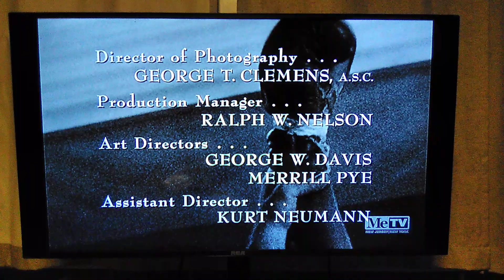The Big Tall Wish (Part 3)